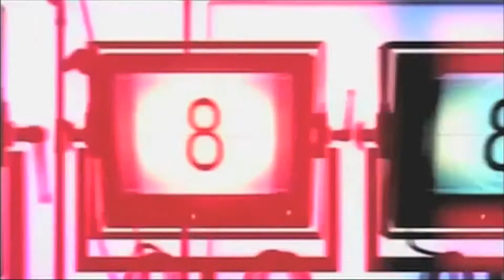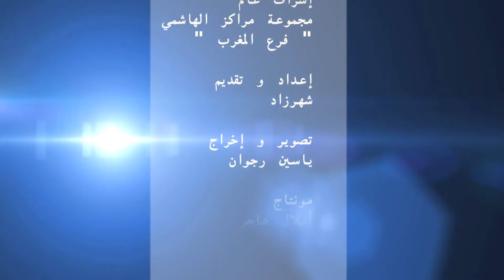حالة شفاء"ساجي عتوية" من الجزائرشفيت منحالة نفسية و عين"الحقيقة 2019"